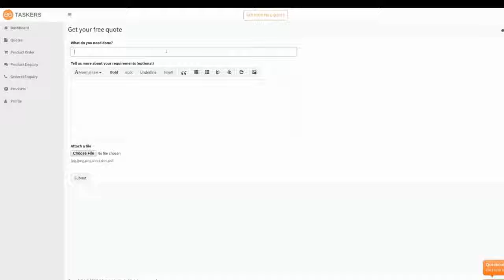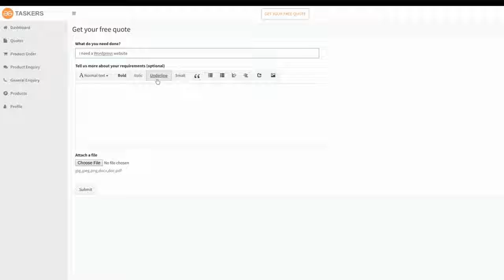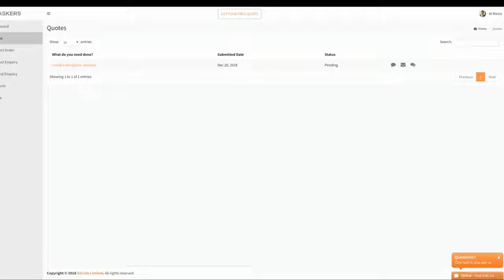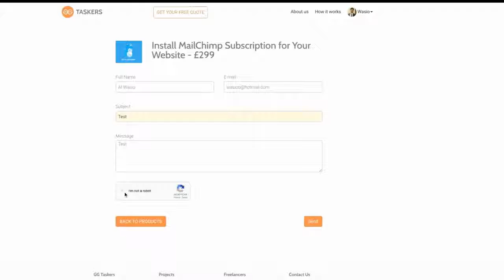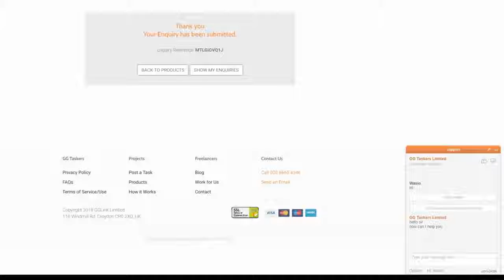GG Taskers | How it works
About

GG Taskers TM is a platform we created to post tasks and projects that need to be done. It allows our internal employees to take up and efficiently handle those projects with you or have external freelancers complete the tasks.It’s a one-stop site to get your things done, from posting your project and overlooking the work, to making payments and taking final delivery. It takes away the hassle of arranging meetings and phone call to simply check the progress of your project.